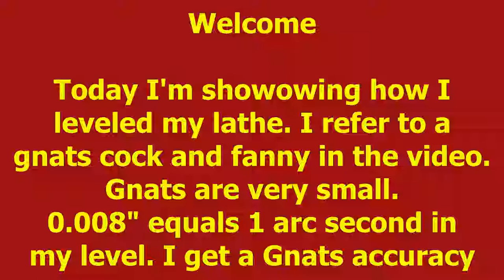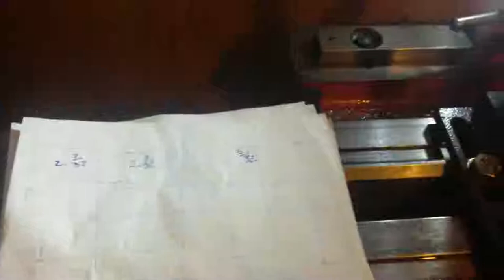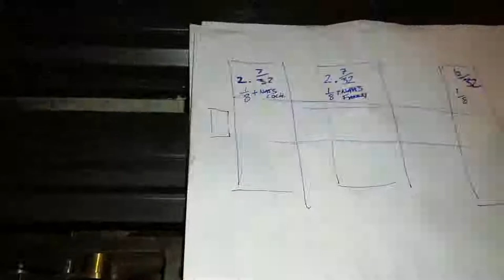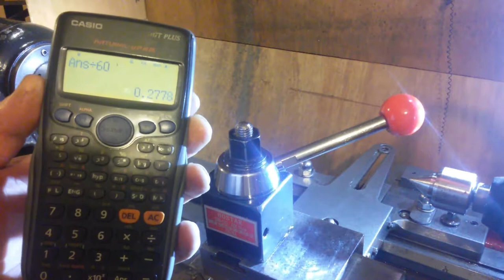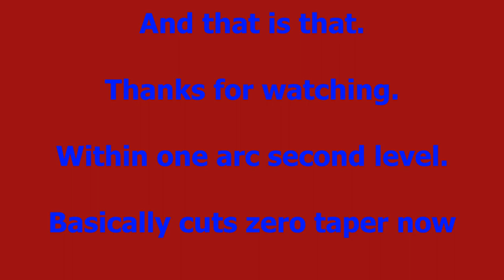Leveling Lathe with a plumb bob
Wanted to level my lathe.